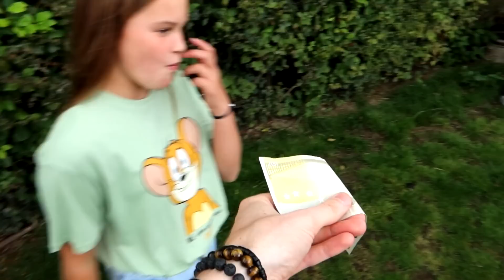NEEM HET OF LAAT HET! *Mystery Box Challenge* #163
In deze NEEM HET OF LAAT HET challenge krijgen we elke ronde 2 mystery boxen en kiezen we welke we moeten nemen en welke we moeten laten. Maken we de juiste keuzes?

♦ Celine & Michiel dagelijks volgen? Neem een kijkje hier:
Celine Dept
Michiel Callebaut

♦ Zakelijk contact?

Wij zijn Celine & Michiel en wij proberen het publiek op YouTube te entertainen met leuke vlogs, challenges en veel meer! Sinds 1 mei 2018 hebben wij een super leuke relatie en wij delen graag al onze avonturen met jullie! Al onze video's zijn in 1080p, dat betekent dus de BESTE kwaliteit! Wij vloggen over onze levensgebeurtenissen, maar hier zie je ook allerlei challenges en dingen zoals TikTok. Reizen en vloggen vinden we het leukste om te doen. Wij uploaden ook veel video's met onze familie, want dat wordt altijd goed ontvangen.